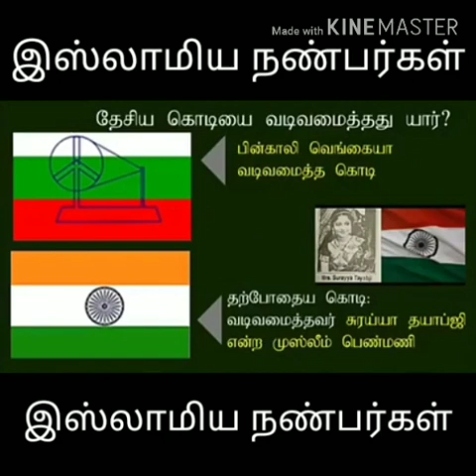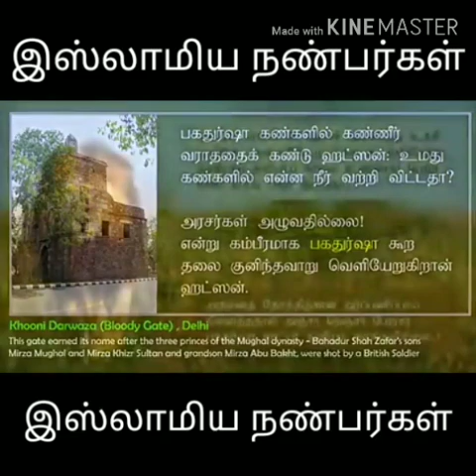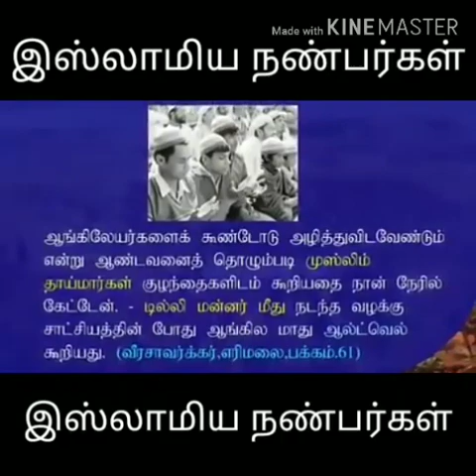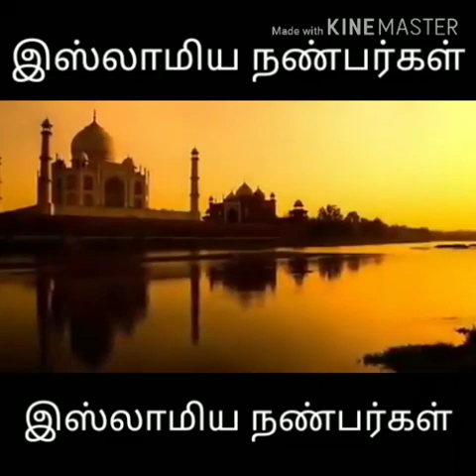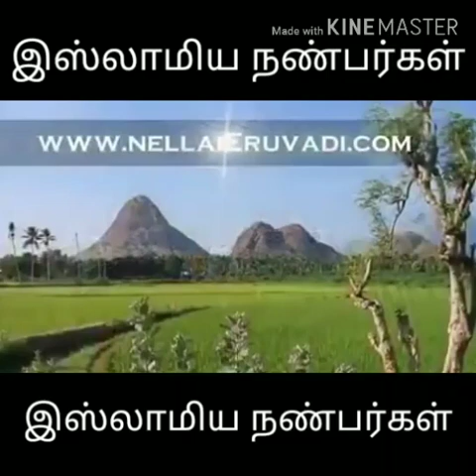Islamic freedom fighters